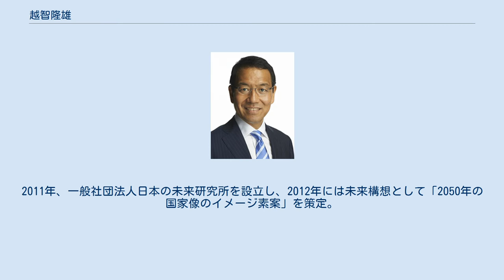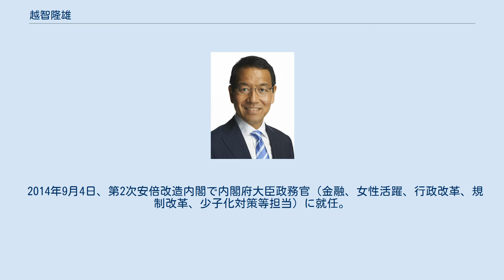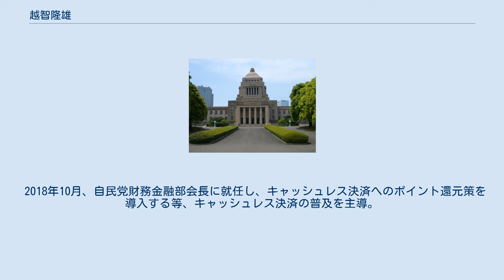越智隆雄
越智 隆雄（おち たかお、1964年2月27日 - ）は、日本の政治家。
 衆議院財務金融委員長、内閣府副大臣（第3次安倍第2次改造内閣・第3次安倍第3次改造内閣・第4次安倍内閣）、内閣府大臣政務官（第2次安倍改造内閣・第3次安倍内閣）などを歴任。
父は元金融再生委員会委員長の越智通雄、祖父は第67代内閣総理大臣の福田赳夫、叔父は第91代内閣総理大臣の福田康夫。
 慶應義塾幼稚舎から、慶應義塾普通部、慶應義塾高等学校を経て1986年3月に慶應義塾大学経済学部経済学科（佐々波ゼミ）を卒業。
 1991年6月にはフランス経済商科大学院大学（経営学）を修了。
2002年には東京大学大学院に入学。
法学政治学研究科（日本政治外交史）にて北岡伸一、田中明彦に師事。
2005年3月、東京大学大学院修士課程を修了。
修士課程在学中の2004年には、修士論文として『デタント期の日本外交――福田政権の外交枠組み』を提出している。
2012年12月には東京大学大学院博士課程を中途退学した。
 1986年4月に住友銀行に入行し、1999年に住友銀行を退行している。
同年8月、衆議院議員秘書に就任。
同年10月には父である越智通雄金融再生委員長（小渕第2次改造内閣）の秘書官を務めた。
 6名が出願した公募の中から2003年7月に東京第6選挙区支部長に選出され、同年11月9日の第43回衆議院議員総選挙で東京6区に自民党公認で出馬するが、民主党前職の小宮山洋子に大差で敗れ、落選。
 2005年9月11日の第44回衆議院議員総選挙では、小泉旋風に乗り、現職の小宮山に小選挙区で6000票余りの差で勝利し、初当選。
 2009年8月30日の第45回衆議院議員総選挙では、民主旋風に飲まれ、小宮山に7万票以上の差をつけられ落選。
重複立候補していた比例東京ブロックにおいても落選となった。
 落選後、人口減少を見据えた国家経営戦略の策定が必要と考え、日本の未来研究所所長として公演活動を展開。
2011年、一般社団法人日本の未来研究所を設立し、2012年には未来構想として「2050年の国家像のイメージ素案」を策定。
 2012年12月16日の第46回衆議院議員総選挙では現職の小宮山を破り、国政に復帰。
 2014年9月4日、第2次安倍改造内閣で内閣府大臣政務官（金融、女性活躍、行政改革、規制改革、少子化対策等担当）に就任。
同年12月14日の第47回衆議院議員総選挙で3選を果たす。
 同年、都市農業基本法案に関する小委員会の事務局長に就任し、2015年の都市農業振興基本法の議員立法を主導。
 2016年8月5日、第3次安倍第2次改造内閣で内閣府副大臣（金融、経済再生、経済財政担当）に就任した。
 2017年9月24日に福田峰之内閣府副大臣が辞任したことに伴い、同氏の職務を兼務した。
9月27日には赤間二郎総務副大臣が起用されたことを受けて兼務が解かれている。
 2017年3月15日、環太平洋経済連携協定の閣僚会合（チリ）に副大臣として出席し、⽶国の離脱で求⼼⼒低下が懸念される中での共同声明発表と11か国による交渉再開にこぎ着けた。
 2017年10月22日、第48回衆議院議員総選挙に出馬。
立憲民主党から出馬した落合貴之に1,978票差の僅差で小選挙区で敗れたが、惜敗率は98％を越える値となり、比例東京ブロックにて復活当選となった。
 2018年には、IT社会実装が進むエストニアにて政府・スタートアップ企業等から独自でヒアリングを行ったうえで、同年1月12日の日本・エストニア拡大首脳会合に参加。
その後、未来投資会議におけるデジタル化・DX化の議論を担当副大臣として担当し、同年6月15日に「骨太方針2018」と「未来投資戦略2018」の閣議決定に導いた。
 2018年10月、自民党財務金融部会長に就任し、キャッシュレス決済へのポイント還元策を導入する等、キャッシュレス決済の普及を主導。
 2019年10月、自民党法務部会長に就任し、ゴーン元会長逃亡事件の再発防止を政府に要求。
 2020年10月、衆議院財務金融委員長に就任。
 2021年10月、第49回衆議院議員総選挙で立憲民主党から出馬した落合に惜敗するも比例復活により5選。
 以下に略歴...